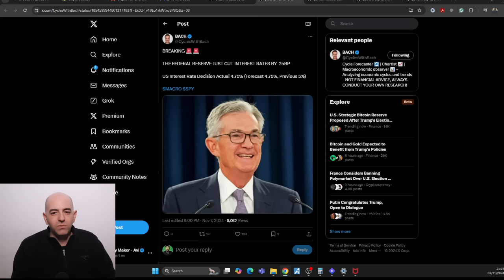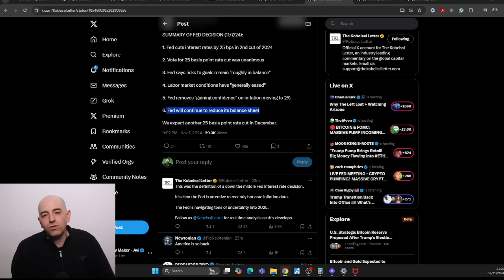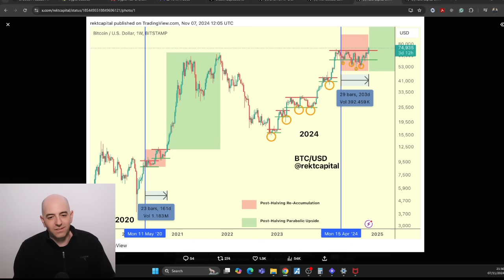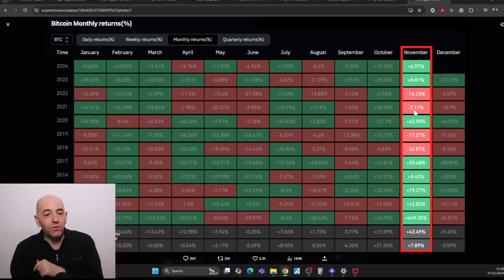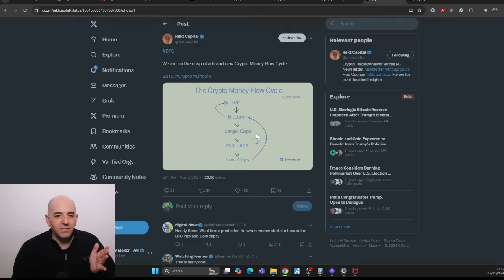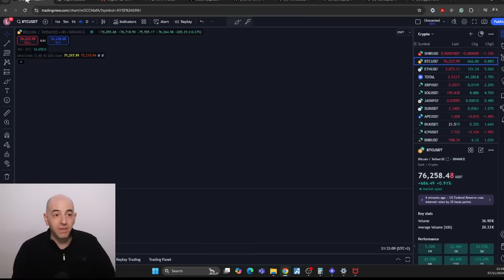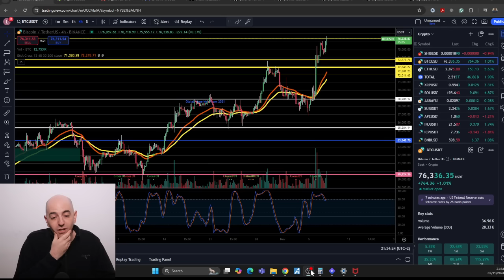SHIBA INU COIN ...THEY JUST DID IT!! OMG THE FED!!